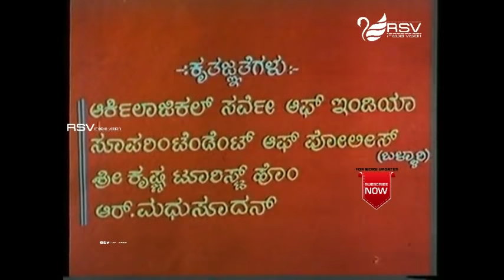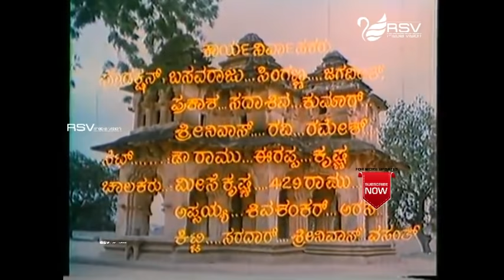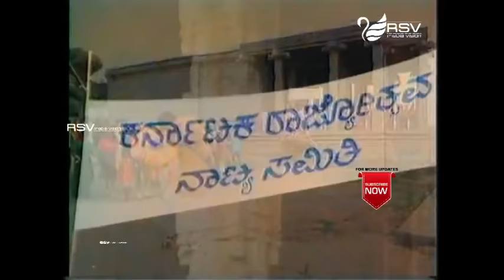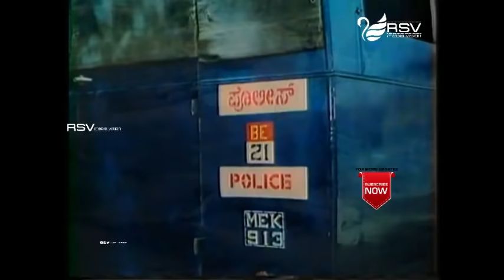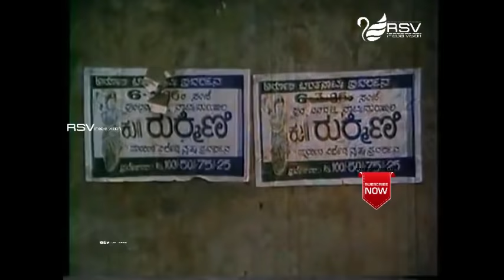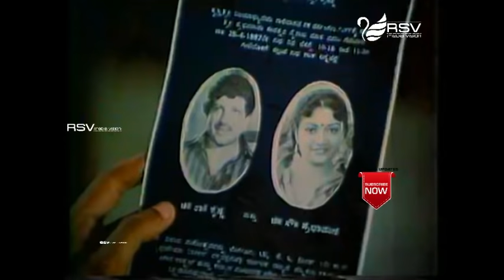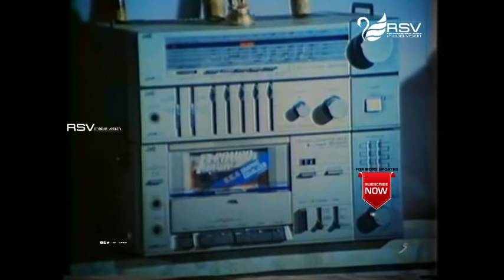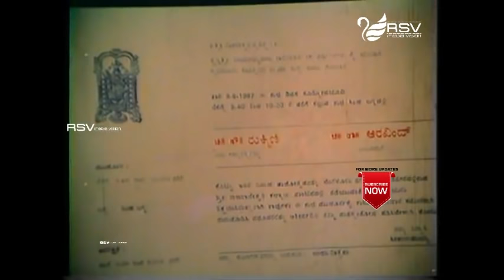Krishna Rukmini | Full Movie | Vishnuvardhan | Ramya Krishna| Romantic Movie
Watch  Vishnuvardhan  &  Ramya Krishna playing lead role from Krishna Rukmini.
• ೧೯೮೦ರ ದಶಕದಲ್ಲಿ ಕಿರುತೆರೆಯಲ್ಲಿ ಪ್ರಸಾರಗೊಂಡ ಶಂಕರ್ ನಾಗ್ ನಿರ್ದೇಶನದ ಜನಪ್ರಿಯ ಧಾರಾವಾಹಿ ಮಾಲ್ಗುಡಿ ಡೇಸ್ ಕಥೆಯೊಂದರಲ್ಲಿ (ರುಪೀಸ್ ಫಾರ್ಟಿ-ಫೈವ್ ಎ ಮಂತ್) ವಿಷ್ಣುವರ್ಧನ್ ನಟಿಸಿದ್ದರು
Film: KRISHNA RUKMINI
Starcast: VISHNUVARDHAN, RAMYA KRISHNA
Director: BHARGAVA
Producer: SMT SUVARNA CHANNANNA
Banner: SRI JAYALAKSHMI FILM PRODUCTIONS
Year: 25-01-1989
Song s:
 1.  Karnatakada Ithihaasadali
2.   Naa Kande Ninna Madura
3.   Cheluvina Chilume Chimmidaaga
4.   Naada Lola Sri Krishna
5.   Naadave Nanninda Dooraadeya
6.   Balukaado Bangaari
Singers : SPB,Vani Jayaram
Lyrics : R N Jayagopal, Shyamsundar Kulakarni, Doddarange Gowda